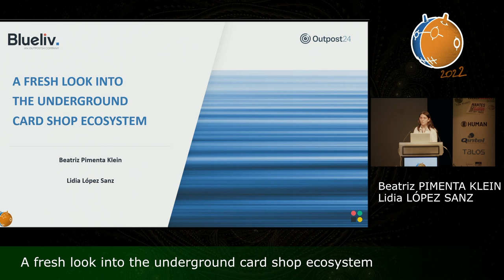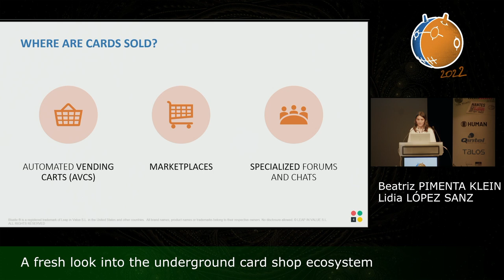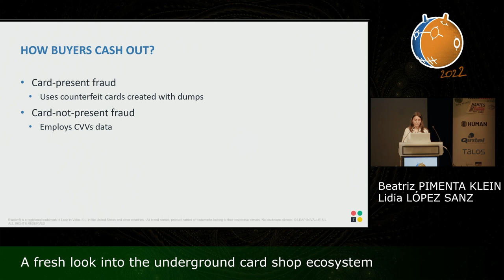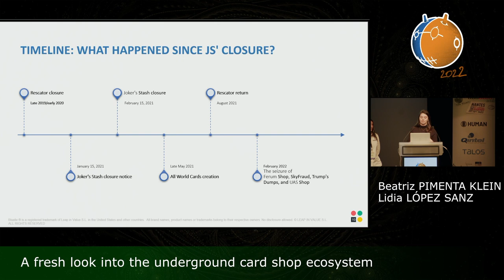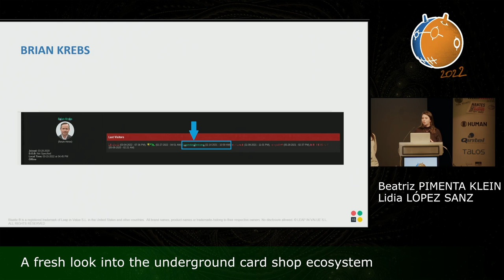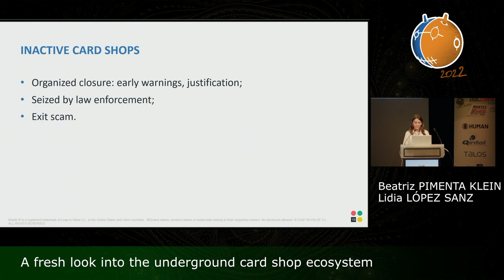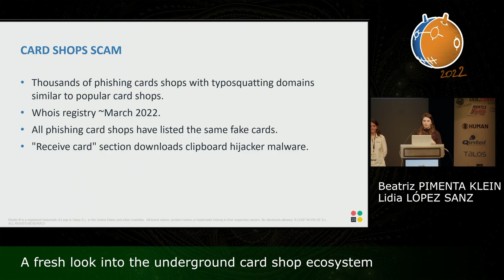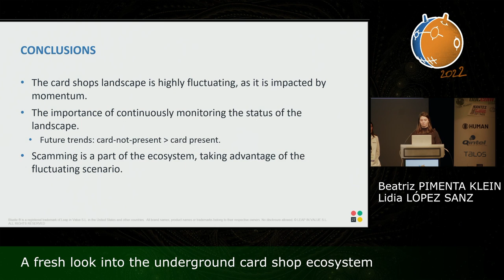A Fresh Look Into The Underground Card Shop Ecosystem